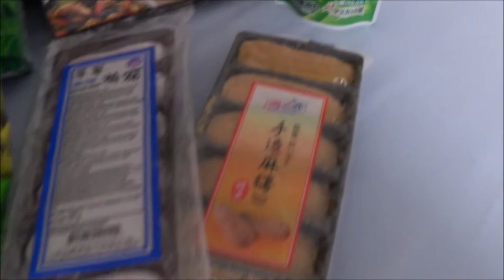ASIA FOOD CHALLENGE - direkt nach der Connichi 2015 :3 feat. XeltarasLP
Konnichi wa und herzlich willkommen zu unserer Asia Food Challenge :D Xeltaras und seine Freundin haben mich auf der Connichi dazu überredet einiges an Asia-Futter mitzunehmen und daraus diese Challenge zu machen.
Ich muss zugeben, dass es echt Spaß gemacht hat und es echt interessant war auch mal andere Dinge zu probieren als immer nur die gute deutsche Küche meines Freundes xD

Vielen Dank fürs zusehen, lasst nen Däumchen da, wenns euch gefallen hat und lasst auch gern Feedback in den Kommentaren da ;) Falls ihr auch auf der Connichi wart, dann seit gespannt, es wird noch ein Video direkt zur Connichi hier auf meinem Kanal geben... sobald es fertig ist xD

Have Fun, Greez Jari :3